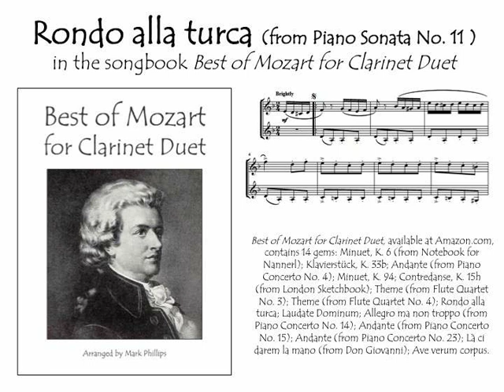Rondo alla turca (from Piano Sonata No. 11, K. 331)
Mozart’s Rondo alla turca (from Piano Sonata No. 11, K. 331), in the songbook "Best of Mozart for Clarinet Duet," arranged by Mark Phillips. Individual selection available from SheetMusicPlus.com. Also available for flute duet, alto sax duet, trumpet duet, and violin duet.